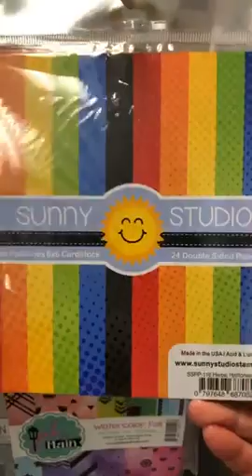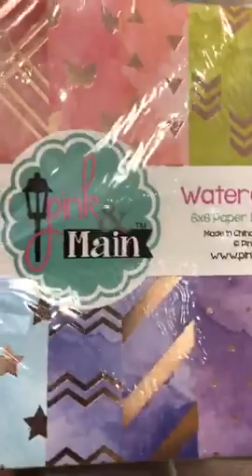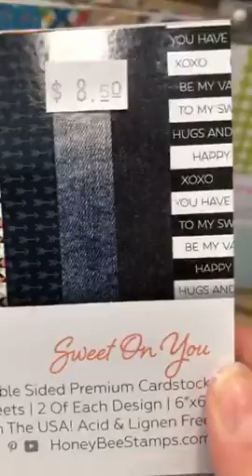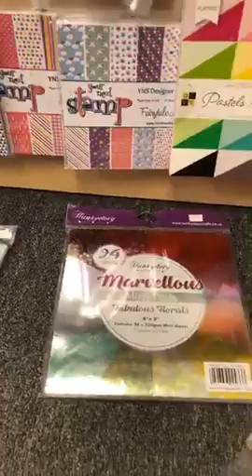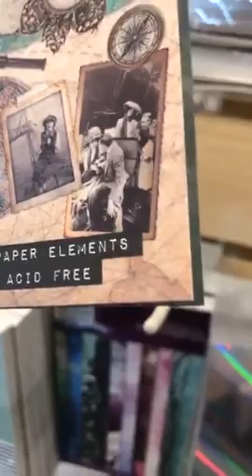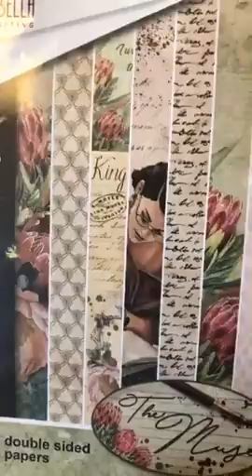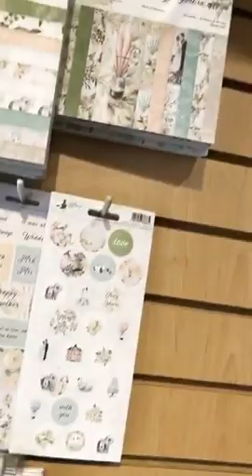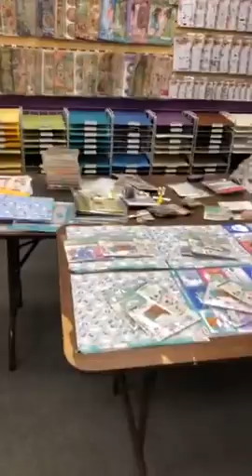Produits en Magasin * Le 19 juin - June 19, 2020 * What's in Store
Voir quelques produits qu'on a en magasin ** Take a look at some of the products we have in stock
-Pad de papiers 6x6 * 6x6 Paper Pads
-Nouveau étampes de Kate Crane * New Kate Crane stamps
-Nouveau étampes de Tracy Scott * New Tracy Scott stamps